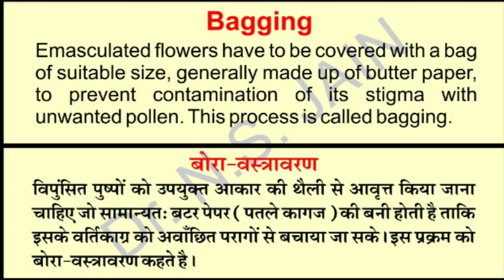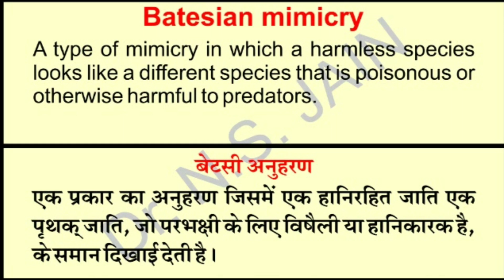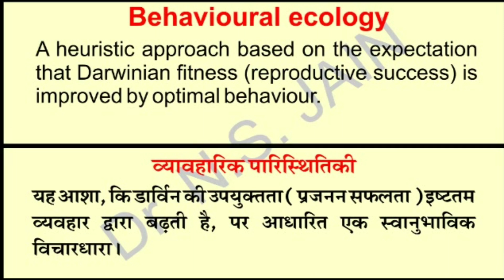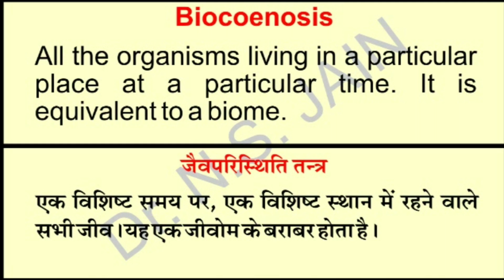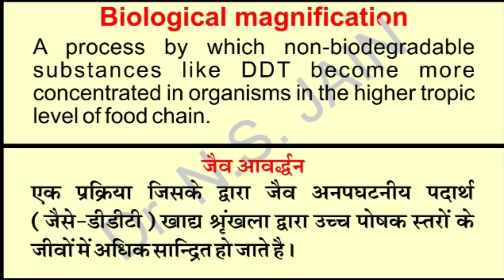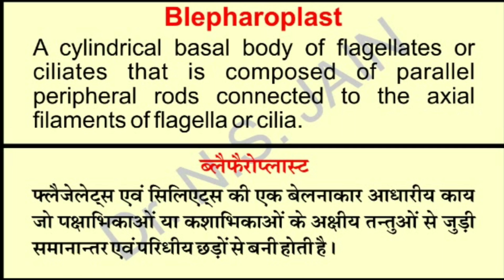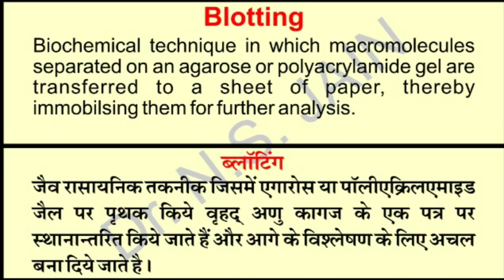Biology Glossary 'B' by Dr. N.S. JAIN (Hindi+ English Medium) First time in India